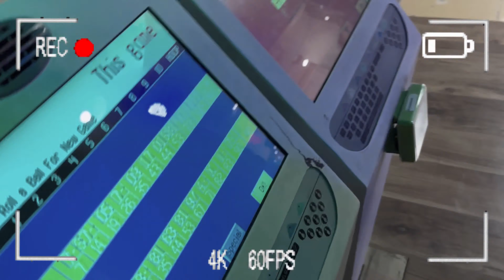Back on YouTube || SURVIVED THE DEADLY VIRUS || RAJVERX